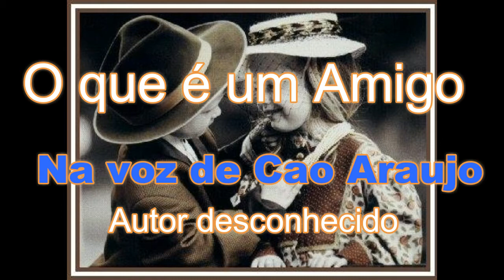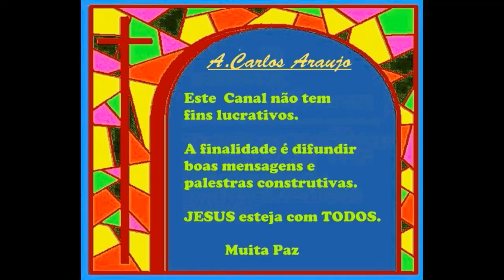O QUE É UM AMIGO - na voz de Cao Araujo -autor desconhecido .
Amigo é o nome que se dá a um indivíduo que mantém um relacionamento de afeto, consideração e respeito por outra pessoa. O amigo é aquele que possui uma grande afeição por uma ou mais pessoas, que é leal, que protege e faz o possível para ajudar sempre. Cultivar Deus é o primeiro fundamento e juntamente com ele o Amor que nos enriquece a caminhada de ascensão espiritual e no fortalecimento de uma boa amizade. Muita Paz, A.Carlos Araujo